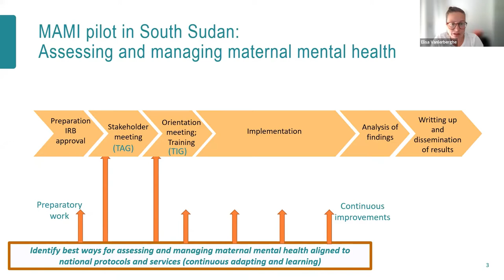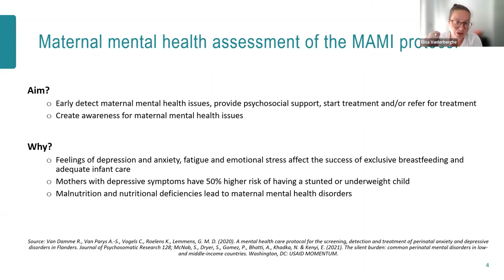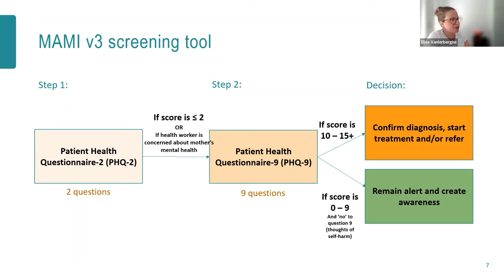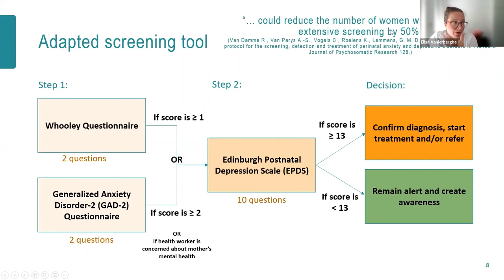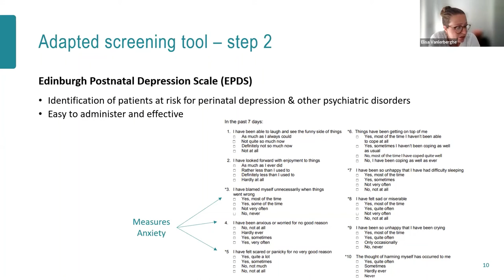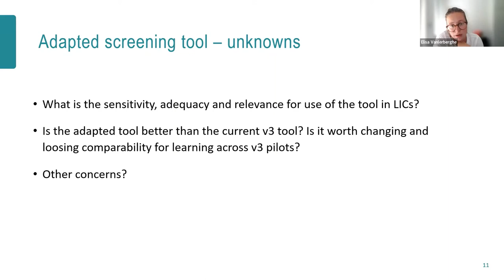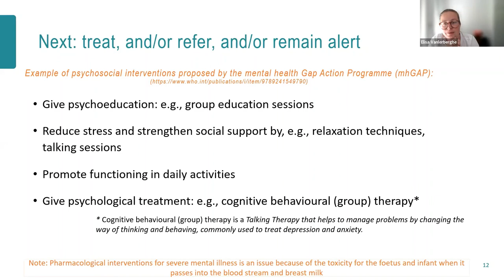SOUTH SUDAN: Reflections on assessing maternal health in a MAMI pilot (MOMENTUM)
In June 2022 at the MAMI Implementers Group meeting, Elise Vanlerberghe presented some thoughts on the maternal mental health component of the MAMI approach which will be implemented by MOMENTUM Integrated Health Resilience (MIHR) project and partners in South Sudan. Elisa looks at the tools for screening and assessment, considering their appropriateness for the context in South Sudan and suggested some possible alternatives.